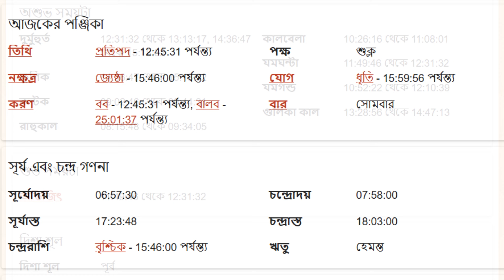তুলা রাশি - ২শরা ডিসেম্বর ২০২৪ - রাশিফল - Tula Rashi 2nd December 2024 Ajker Rashifal - Libra